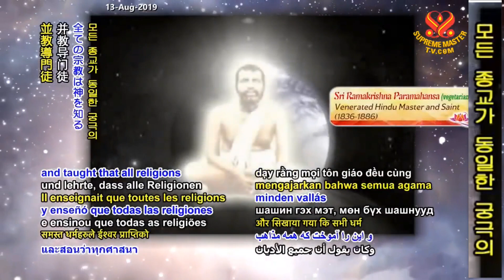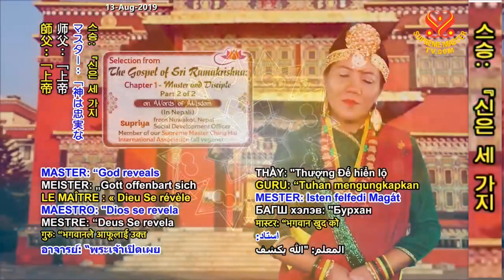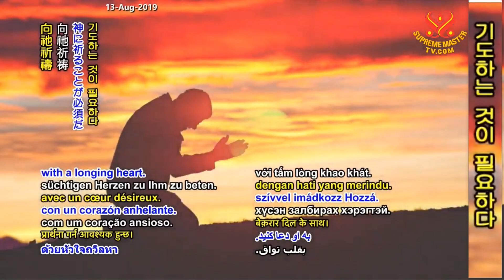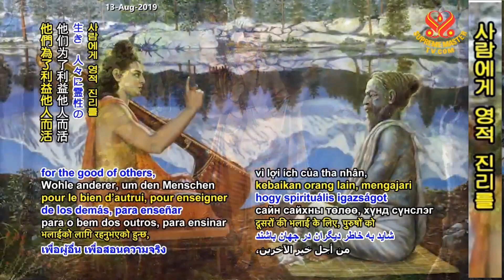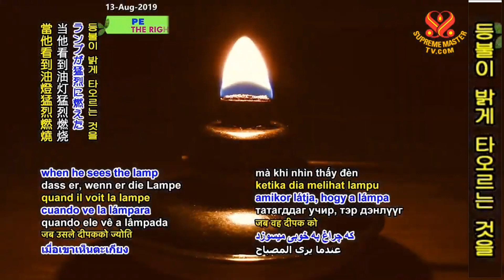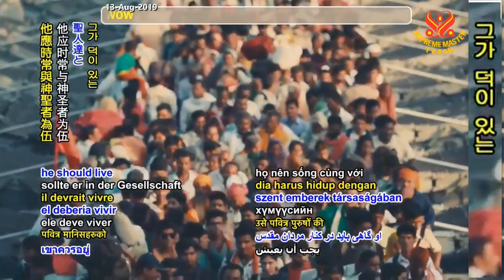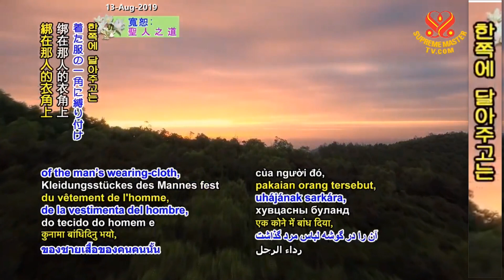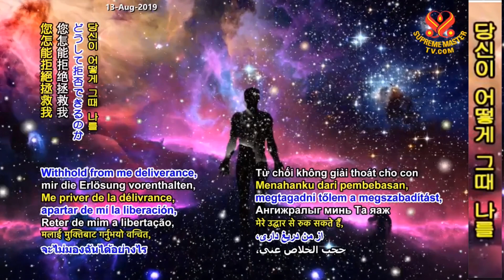2부-스리 라마크리슈나의 복음 [1장]: 스승과 제자 The Gospel of Sri Ramakrishna: Chapter 1 - Master and Disciple, P2/2